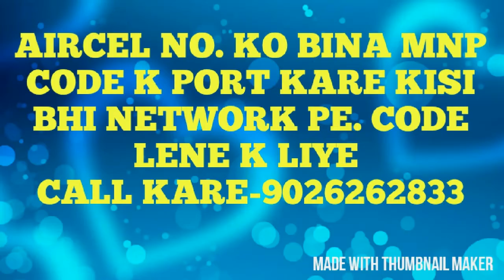Aircel k band sim ko bina MNP code k kisi bhi company voda airtel idea docomo me badle.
MNP code hamse le. Call kare- 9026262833